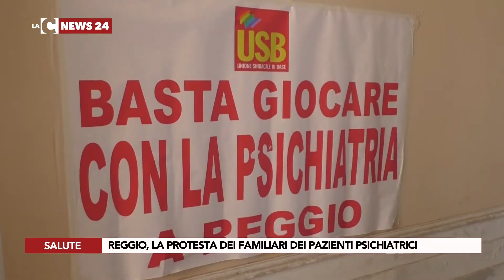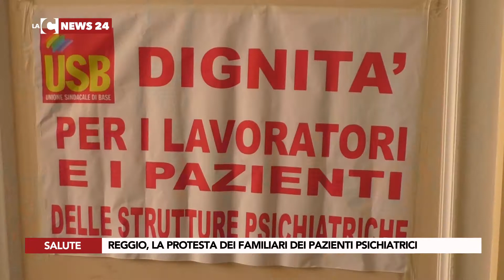REGGIO, LA PROTESTA DEI FAMILIARI DEI PAZIENTI PSICHIATRICI